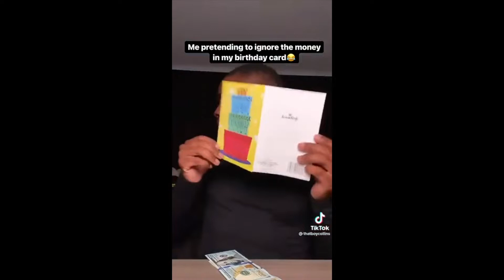SURPRISE TRIP TO THE CABINS...I DON'T WANT TO GO HOME!